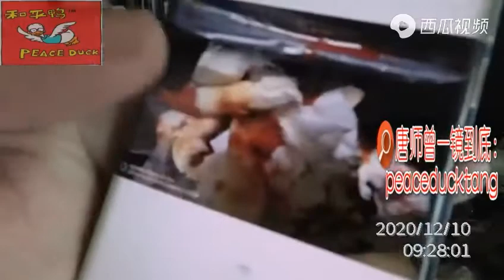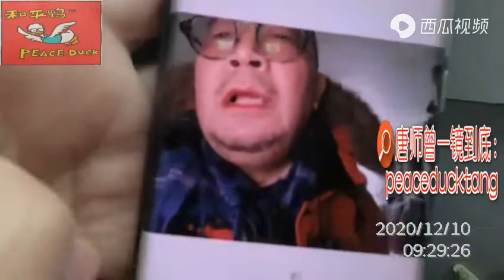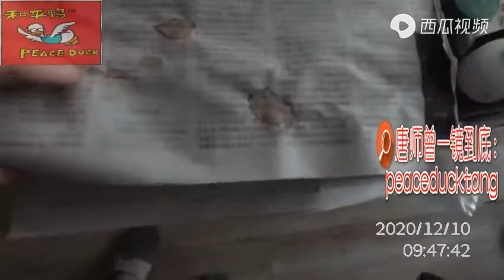20201210唐师曾：《红的血》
订阅分享点赞即支持！ 和尚感谢！

关注今日头条【唐师曾】、关注公众号【唐师曾】、关注西瓜视频【唐师曾】
看不花钱的、免费的海量视频
——一镜到底不剪辑！  ​​​